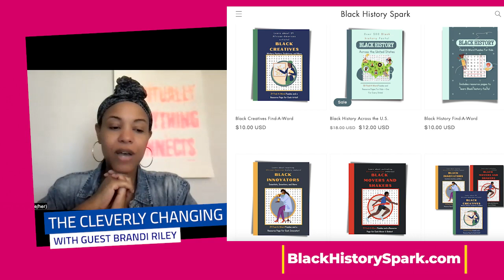How do you teach children about Black History?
Brandi Riley, an author and digital creator, connected with us to discuss how to teach children about Black History. Please feel free to connect with Brandi Riley at
⭐️ BlackHistorySpark.com
⭐️ Instagram.com/BrandiJeter

or on Amazon.